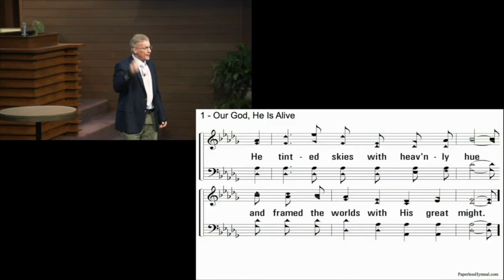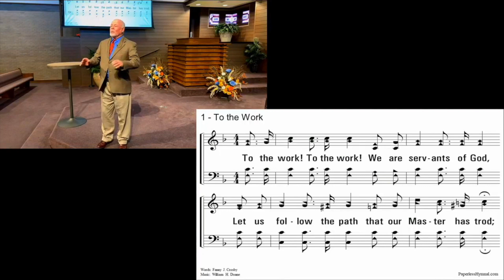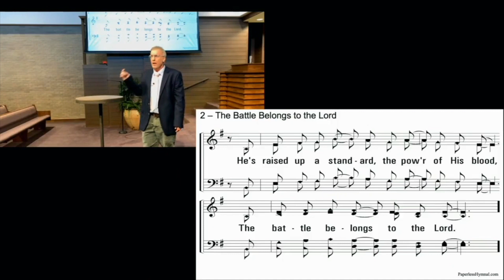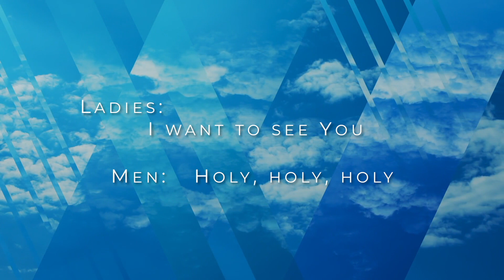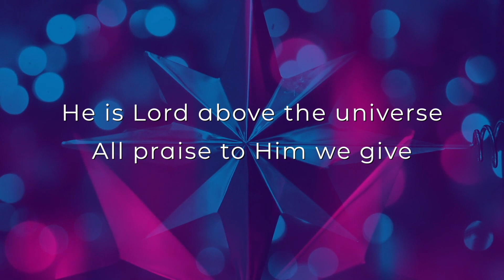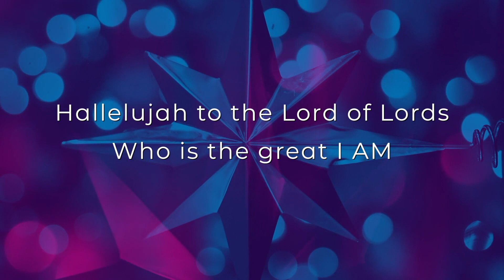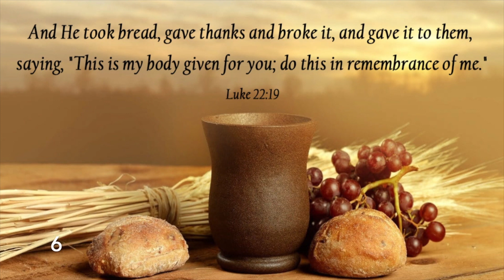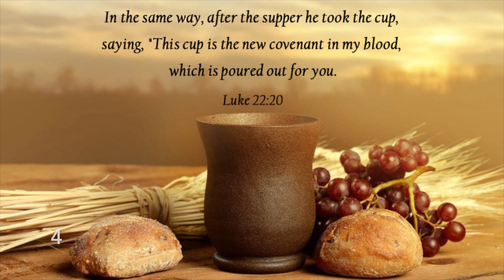02.14 - Welcome to Worship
Join us for worship services on this cold Valentine's day.